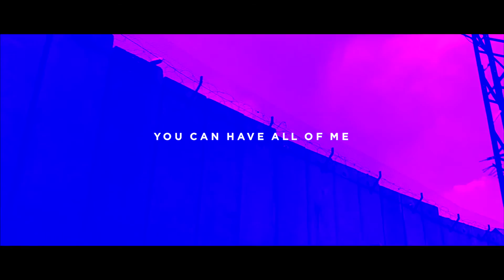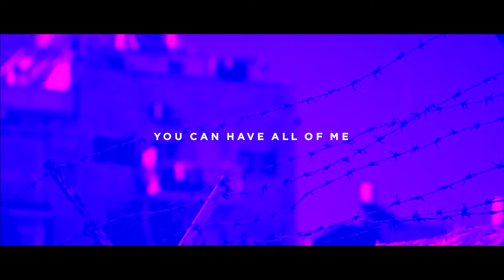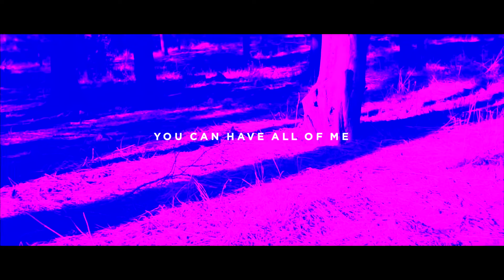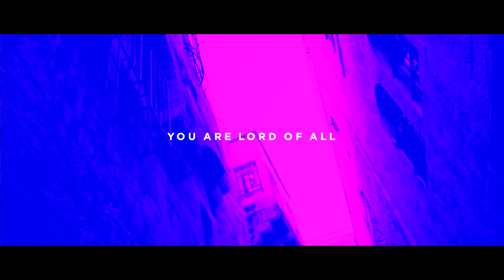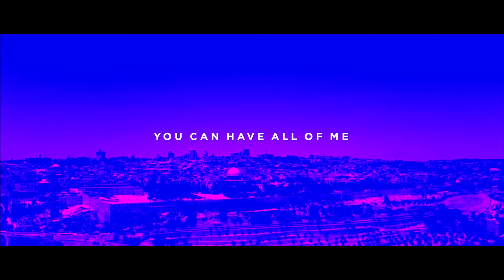Lord of All (Lyric Video) from Whatever Pleases You by Crossroads Music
Lord of All (Album Audio) by Crossroads Music

LYRICS:
CHORUS
You are Lord of all
I’ll follow where You lead
I lay at Your feet
You can have all of me

V1
Author of life
Maker of time
Father of lights
Perfect Savior

CHORUS

V2
In this valley
Full of darkness
You are still here
King forever

CHORUS

V3
God’s own children
Lost and broken
God sent His Son
Our redemption

BRIDGEx2
Name above all names
You are worthy of the praise

CHORUS

Written by: Aaron Hunt and Robbie Reider

CCLI: 7112834